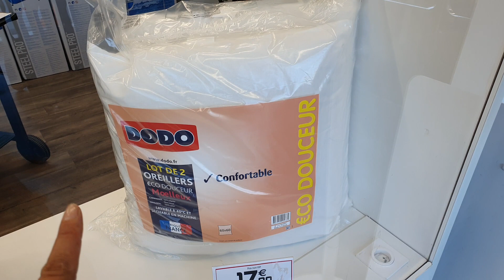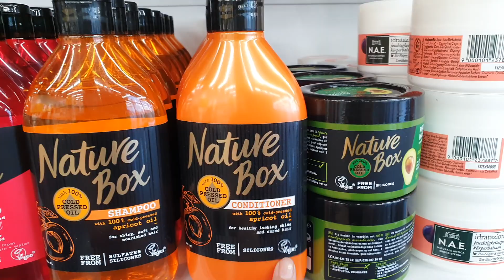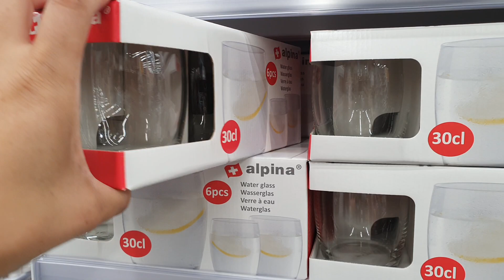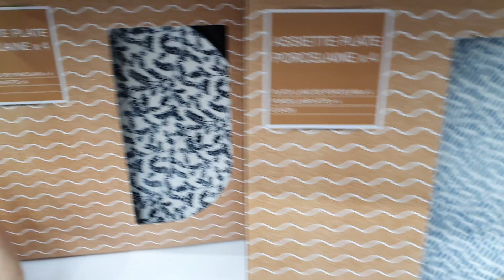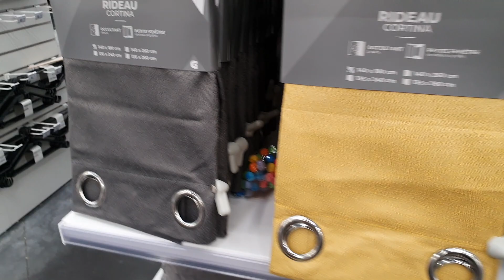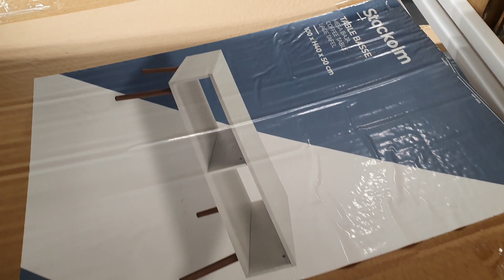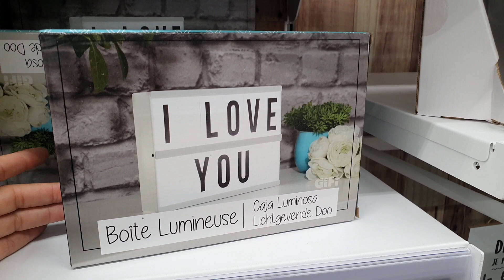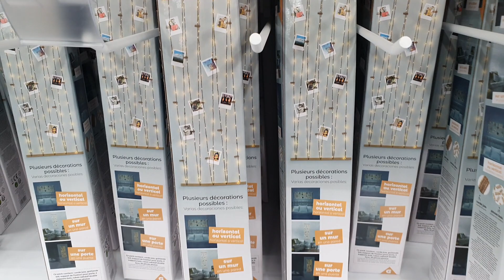ARRIVAGE GIFI - 13 AOÛT 2021 - Mes secrets de nana